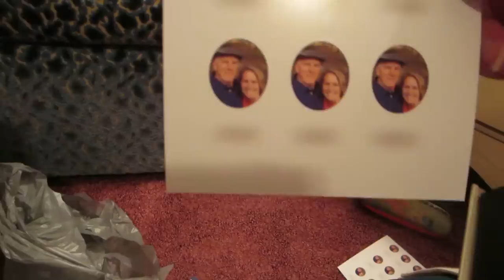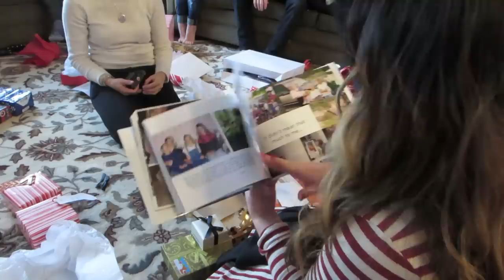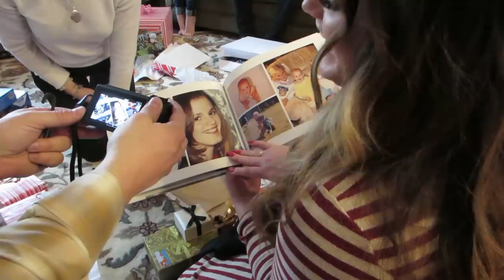Griffiths Christmas 2017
We had a wonderful day being all together and celebrating Christmas.  Grandpa was feeling much better!